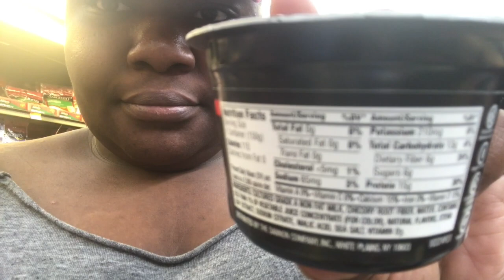SO WE'RE DOING THE KETO DIET 🙄| Weight Loss Journey | Vlog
OPEN ME!!

So since we missed last weeks FupaFriday here’s a little something to hold you over until Friday!